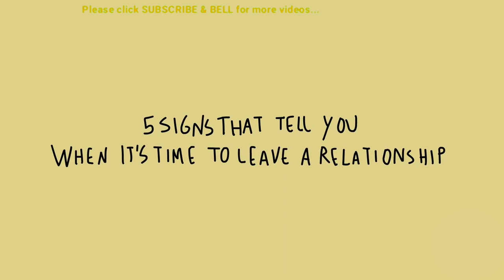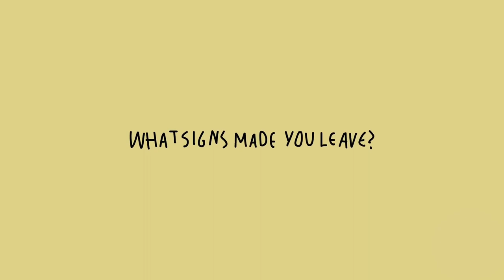TAMA NA! 5 Signs to Say Enough in Your Relationship